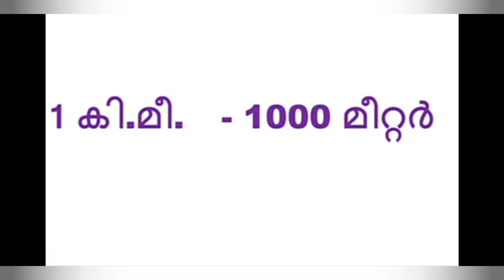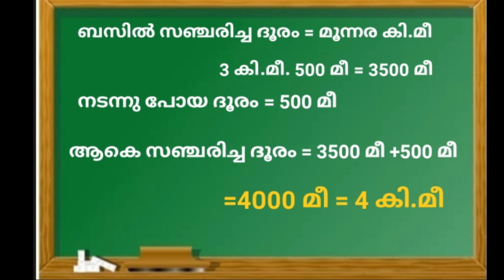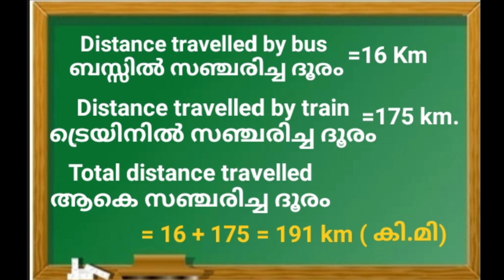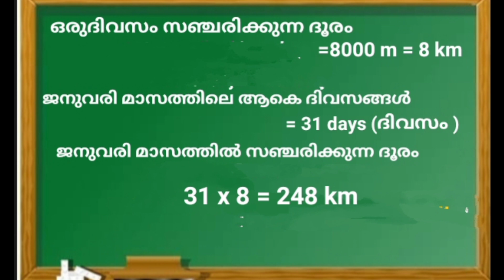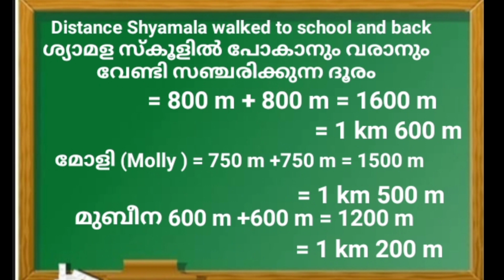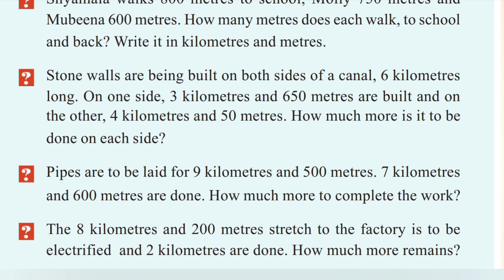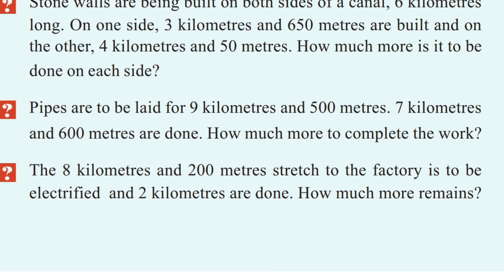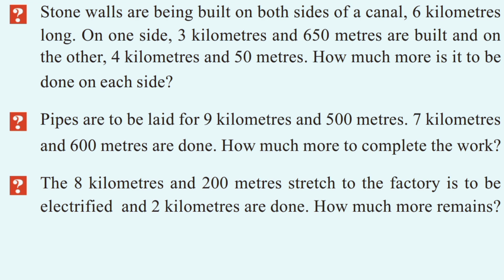VICTERS CHANNEL STD 4 Maths worksheet on 16/4/2021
Length and weight /നീളവും ഭാരവും